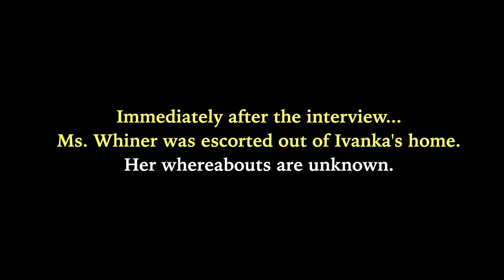Ivanka Trump -Vodka Endorsement | Comedy Sketch | Groundlings | Eugenia Kuzmina